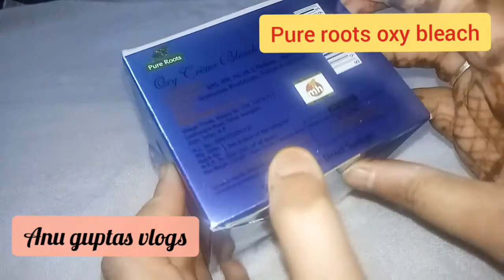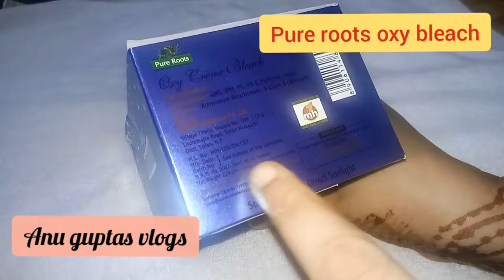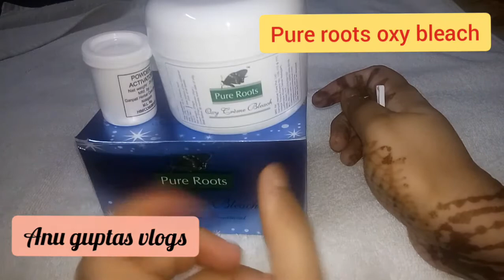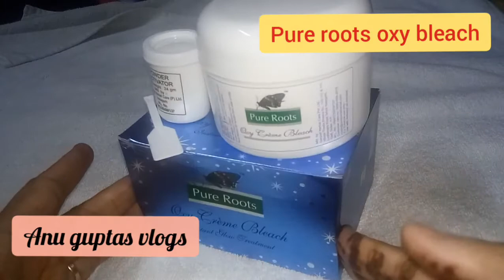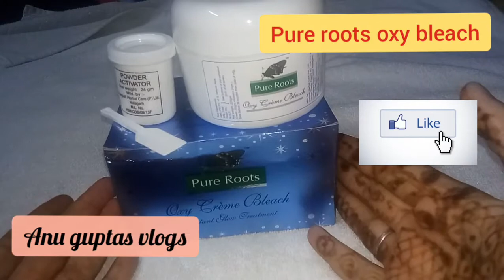Pure Roots oxy bleach Unboxing || Instant Glow only 200/- || Best bleach for Rakhi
Aaj me apke sath share kar rahe ho unboxing video pure roots oxy creamy bleach bahut sundar packing me plz afforable prize me ate hai.jisko hum kisi bi occasion me use karsakte hai . Video pasand aye toh plz

More videos links is here

Anu guptas vlogs